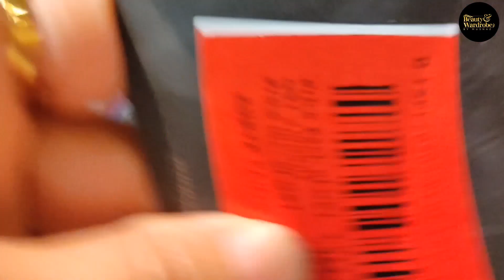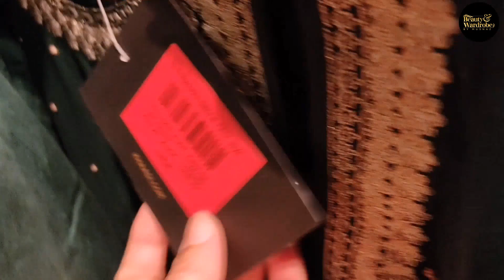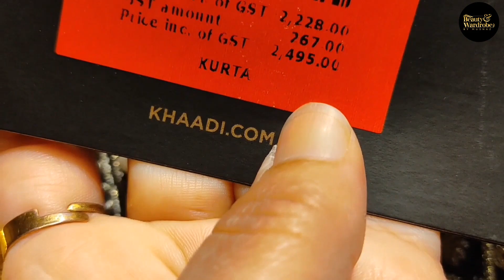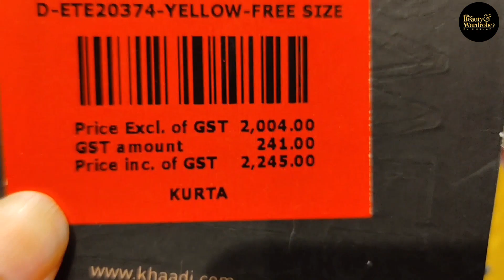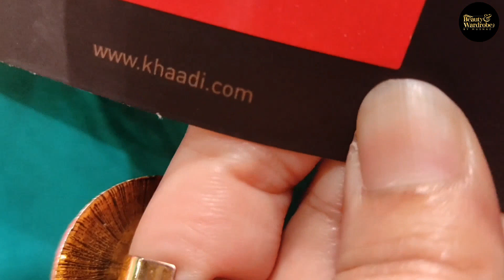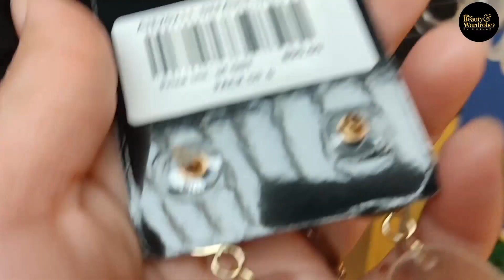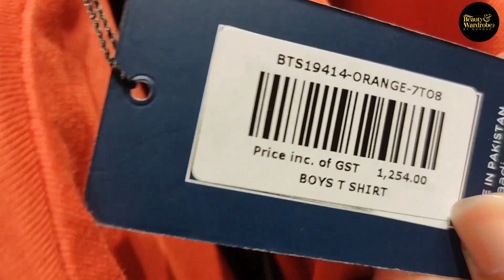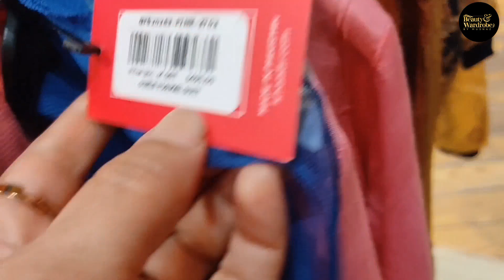Khaadi Pakistan Day Sale Part :2 // Sale On Pret, Accessories, Kids And Handbags😍💕